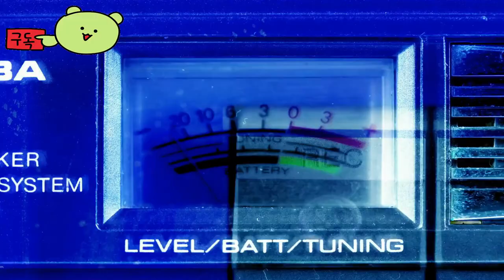원신 임팩트 ( Genshin Impact ) 아를레치노: 재앙의 잔광 공식 트레일러 영상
🕹️Game content
신비함이 가득한 환상적인 모험! 몰입감 넘치는 싱글 모드 게임을 즐겨보세요! 이세계의 여행자가 되어, 잃어버린 혈육을 찾는 여행이 시작됩니다.

⚡Game Developer
 HoYoverse